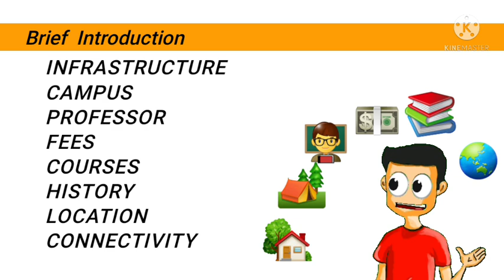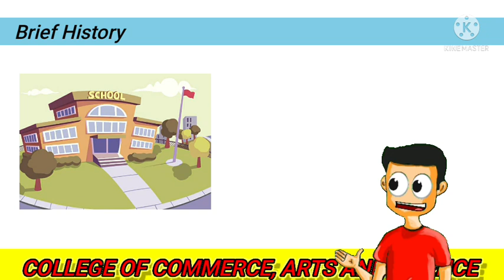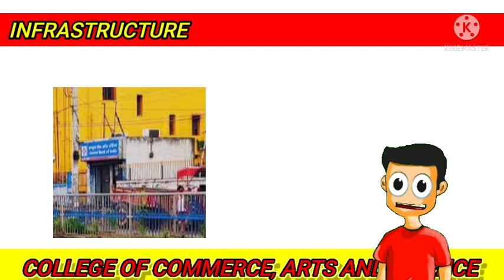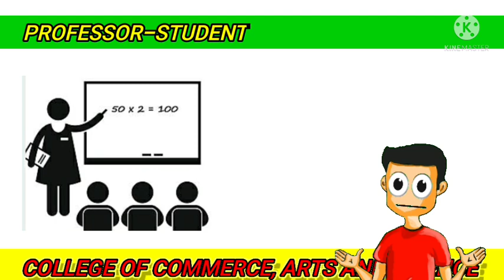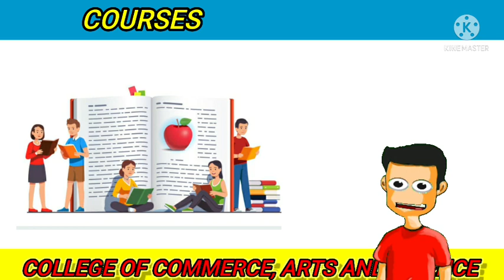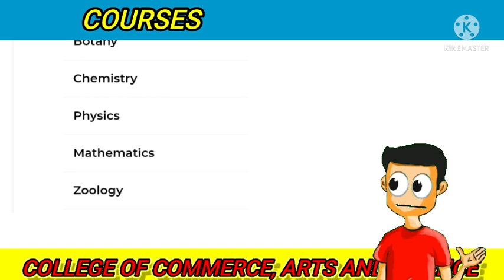College of Commerce,Arts and SCIENCE, patna |Campus|Admission|University|Tour|Course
College of Commerce,Arts and SCIENCE, patna |  Everything about College of commerce, arts and science|Campus|Admission|University|Tour|Course

T.P.S. College review

college of commerce patna  college of commerce arts and science
patna
college of commerce patna admission
2020
ppu college me admission
kaise hota hai
an college patna admission
an college patna
bd college patna
commerce college patna
college of commerce
 commerce college
commerce college